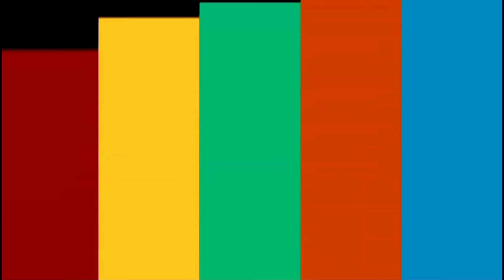Seni Tanji kuda renggong genjlong grup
Seni Tanji kuda renggong genjlong grup merayakan hajat pengantin sunat di cirangkong kecamatan Sumedang Selatan, kuda renggong merupakan kesenian tradisional Indonesia yang berasal dari cikurubuk kecamatan buah dua kabupaten Sumedang Jawa barat Indonesia,kuda renggong sumedang merupakan salah satu kesenian yang di sukai oleh semua kalangan masyarakat.

  Atraksi kuda renggong adalah pertunjukan kuda silat dengan pawang nya,seni tanji kuda renggong genjlong grup merupakan seni tanji kuda renggong sumedang yg berasal dari rancakalong,kuda renggong 2019 menjadi daya tarik tersendiri bagi warga negara asing,tanji kuda renggong adalah sebuah kumpulan alamat musik berupa Goong,Bonang,tambur, bedug,kecrek yg di mainkan oleh panayagan.

  Tanji kuda renggong lagu dasar jodo sangat enak di dengar,tanji kuda renggong sumedang di rintis oleh grup biru manis dari tonjong buah dua,seni tanji kuda renggong genjlong grup mengiringi kuda Sumedang di acara pengantin sunat di cirangkong,kuda renggong di cirangkong di helar pada hari Selasa 05 Nopember 2019.

  kuda sumedang merupakan salah satu lagu populer dlm kuda renggong,kuda renggong si gagak terkenal di Majalengka,kuda renggong sumedang di ciptakan aki sipan pada tahun 1910,budaya kota sumedang beranekaragam,budaya kota sumedang seni bangreng kuda renggong merupakan lirik lagu budaya kota sumedang lirik.

  saksikan video seni Tanji kuda renggong genjlong grup di cirangkong dlm acara pengantin sunat.